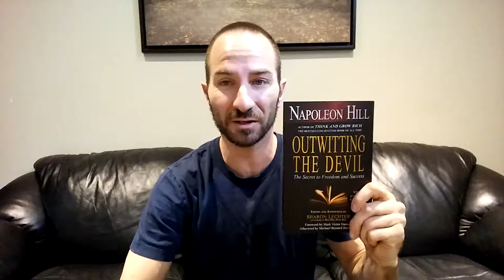DEFINITENESS Of PURPOSE - Episode 50 - II👊II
"Mind Power To Mind Wealth: Impossible? With Believe And Determination, I'm ALL IN!"

And want YOU and the WORLD to be too.